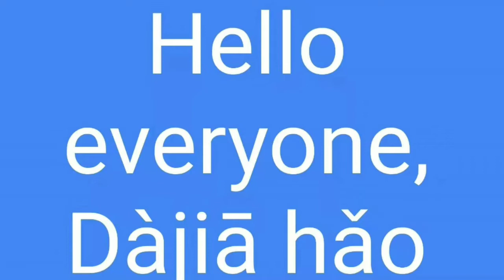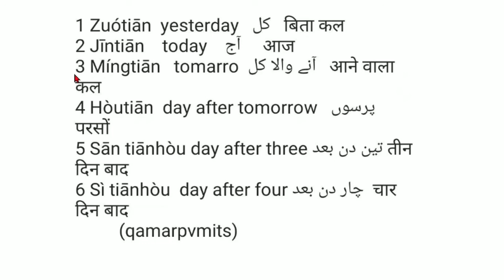lean basics Chinese vocabulary about day today tomorrow yesterday in urdu hindi English.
lean basics Chinese vocabulary about the day today tomorrow yesterday in Urdu Hindi English  in Chinese with pronunciation if this  video is effective for  those of you so please support me like share and  subscribe I hope you are learn something and  enjoy this short video

 basic Chinese vocabulary 2 introduce yourself in Chinese 3 Chinese counting 1 to thousands 4 for traveling Chinese vocabulary 5 name of the day of the week 6 name of the month 7 name of the month 8 name of years 9 how can ask the time in the Chinese language 10 how can bargaining in the Chinese language 11 how can ask price in the Chinese language 12 name of some fruit 13 name of some vegetables 14 name of some food 15 you are how can buy something 16 like and dislike 17 name of the body part 18 name of famous places in China or some foreign countries name in Chinese 19 how can ask the question in Chinese 20 name of family members in Chinese 21 name of some clothes 22 how can get the house in Chinese 23 name of some gams 24 name of some color 25 Chinese grammar. 26 or other several subjects.

wechat ID  Qamar pvmits                                                                        .

thanks for watching or follow me. introduce my self or work specifically in YouTube my name is Qamar zaman I'm from Pakistan,I m living in China, I start working in YouTube cupel a days, I did work YouTube in this subject prank, vlogging motivational speech international information technical issues social experience and teaching Chinese with translation English urdu/hindi, my YouTube channel name (qamar pvmits)pvmtis words is abbreviation our work, I create those things by self, this is my other social media account the same username all accounts Facebook Twitter Instagram YouTube snapchat wechat ID Qamar pvmits if you feel free to contact me at any time I'm available for you.

Note.
if you have any problem, any person so please contact me about this email,  especially copyright, music owners, intro owner, sound effects, and those content owners I will cooperate with you.

music is ncs no copyright with credit.